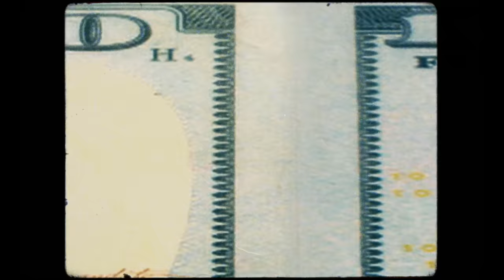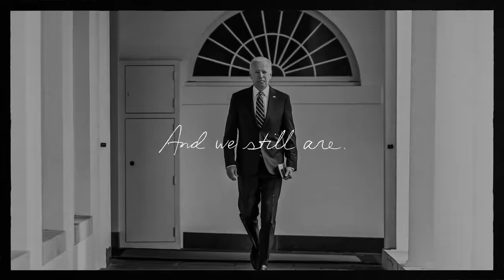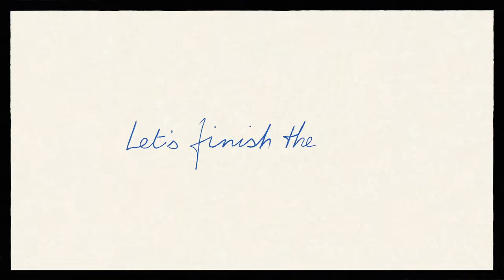Joe Biden Launches His Campaign For President: Let's Finish the Job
Follow Joe!